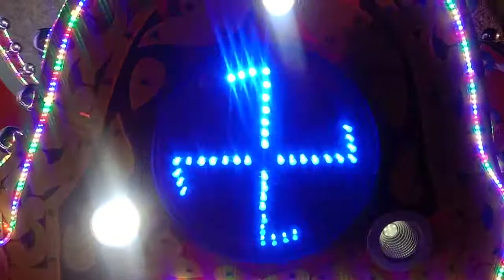Maharaja. Band. Etawah. 9412503542/9411241110(43)